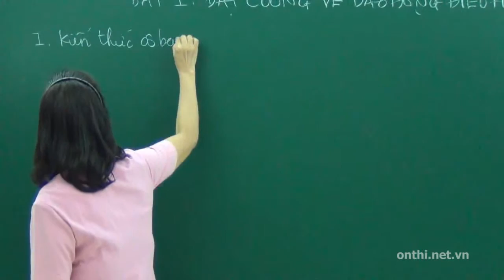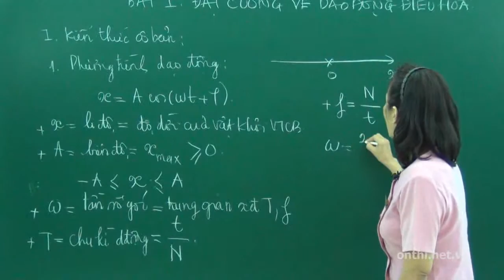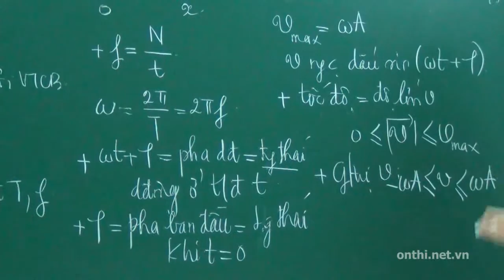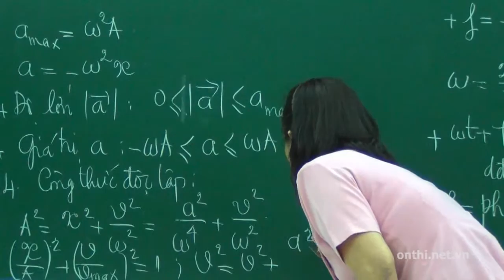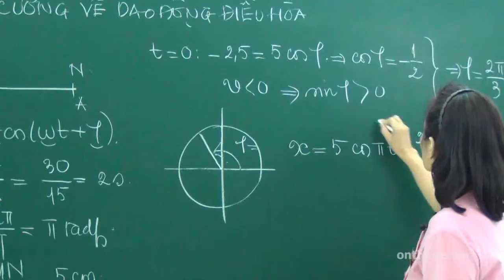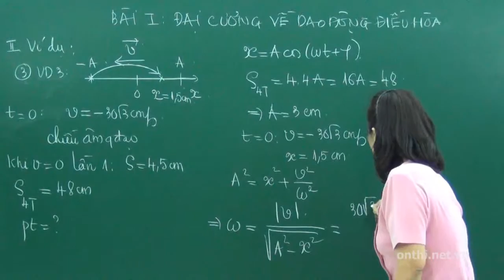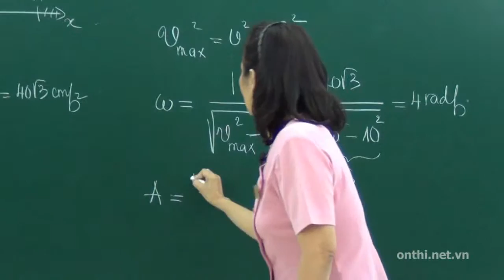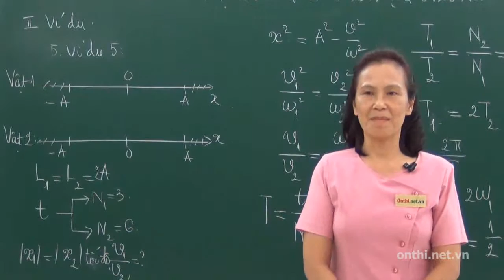Đại cương về dao động diều hòa